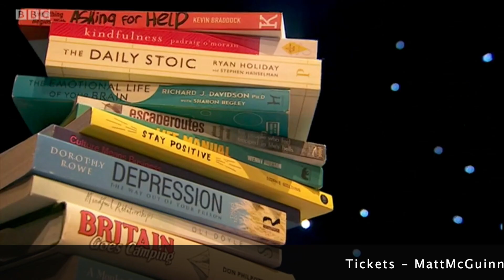Feature on BBC East Midlands today talking about 'We Are What We Overcome.'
Feature on the September previews of We Are What We Overcome on BBC East Midlands today.

Live music, comedy, heartfelt stories and open conversation about Mental Health.

Big thanks to Simon Ward and the wonderful theatre that is Squire Performing Arts Centre.

Tickets mattmcguinness.co.uk/tickets

Supported by thesamaritans